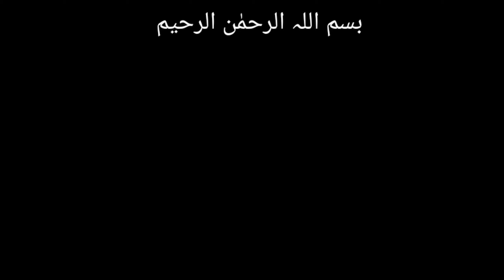Lahori Style Chicken Kaddu Karahi/Chicken Bottle Gourd/Easy Pumpkin With Chicken/My Home Kitchen/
Easy Pumpkin With Chicken/My Home Kitchen/